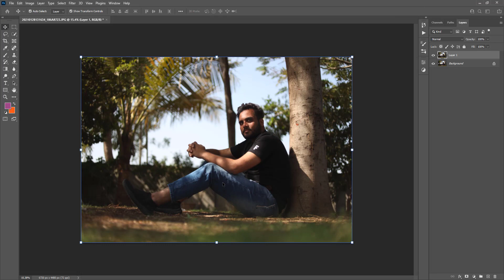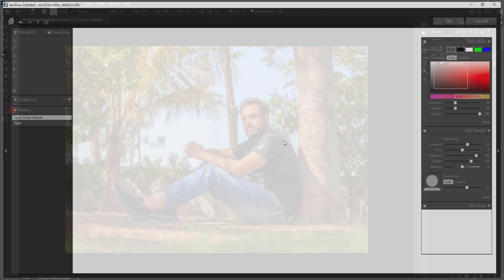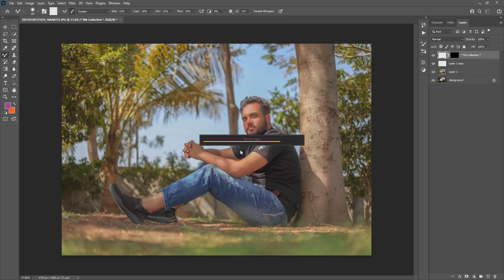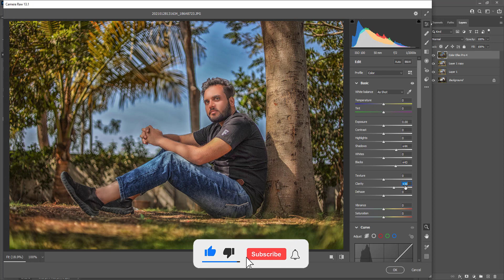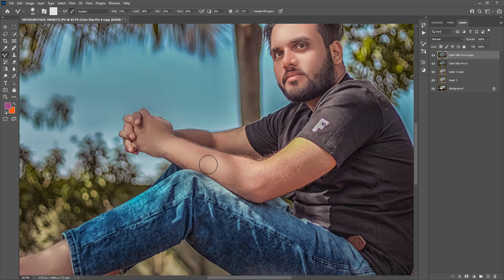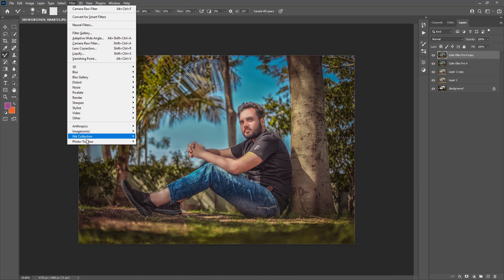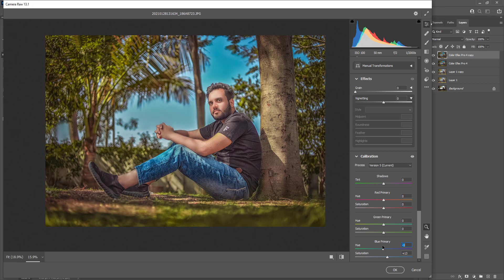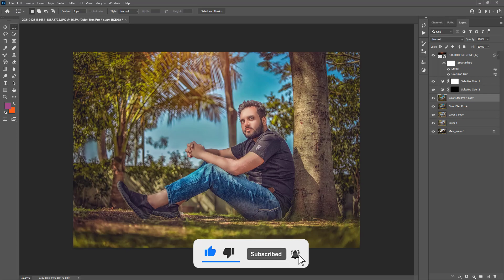Remove shadow and make high and detailed photo in photoshop cc | 2021 Photoshop Tutorial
Cb Editing Step By Step || How To Edit Cb Editing In Photoshop cc In Hindi || High and Editing |

How to change the background into city night with lights effect in Photoshop cc.

GPU - GTX One Click OC 1660
Processor: i5 9400f
HDD: 1 TB
SSD: 240 GB
PSU: 500W Corsair
Monitor: hp 22es
Ram: 16 GB DDR4
Internet Speed: 50 mbps
Keyboard: RGB
Mouse: RGB
Mouse Pad: Steelseries Navi Edition